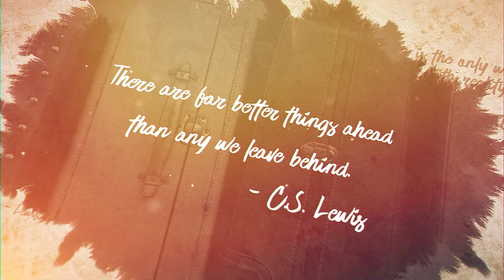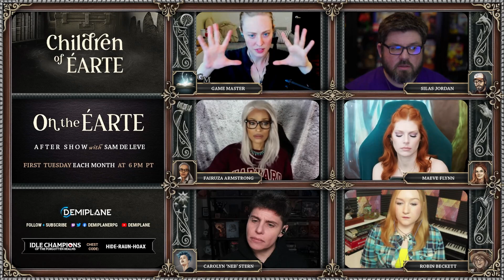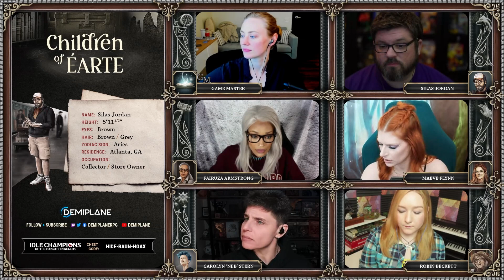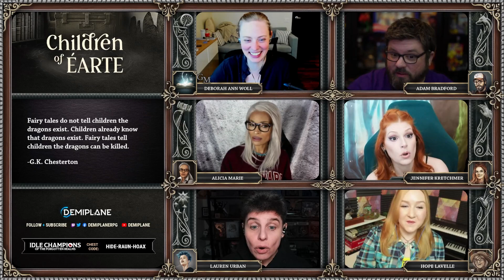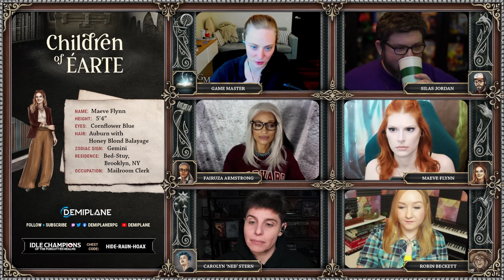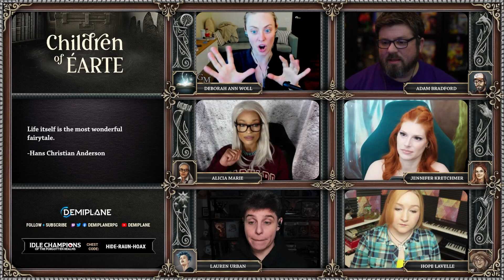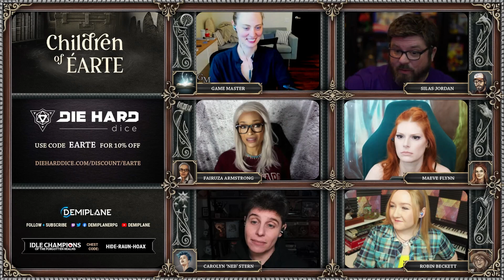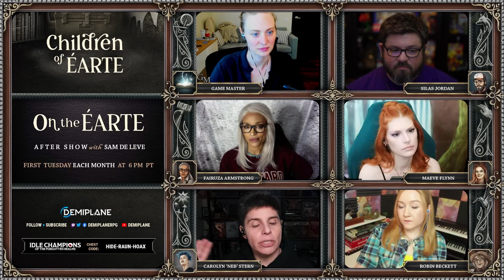Children of Éarte - Episode 5 - An Empty Train